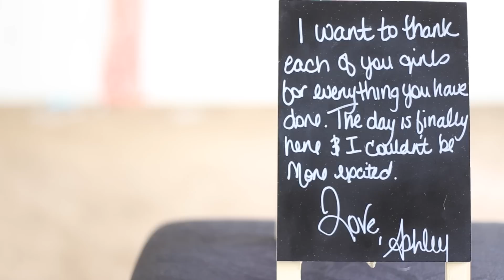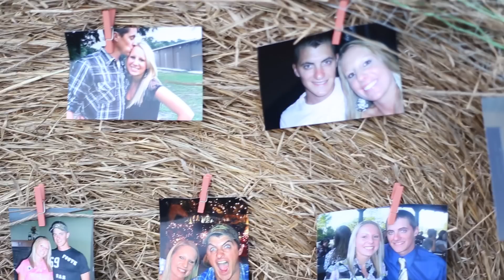The Wedding Day of Joseph & Ashley